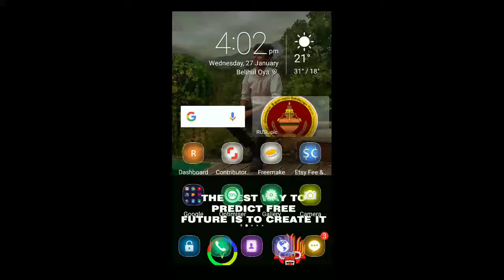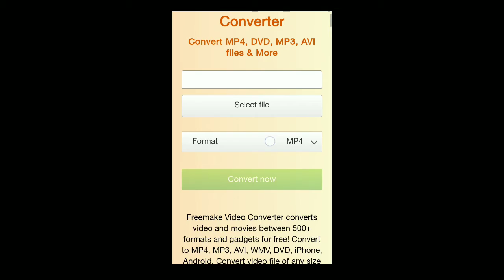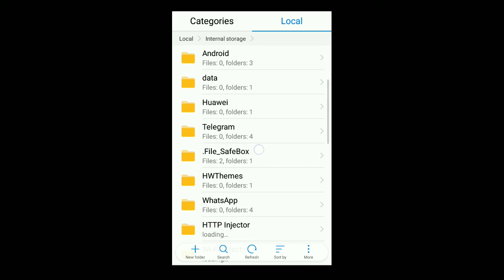Freemake online video convertor | How to download YouTube video without app | mp4 to mp3 convert